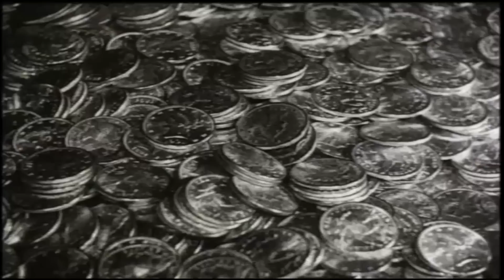"Pushking Community" feat. Kenny Aronoff/Fabrizio Grossi "That's all that love can do" Koha/Savilov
История этой песни интересна, она как и многие другие песни приснилась мне и так совпало что это было именно в день рождение Леннона. Когда мы записали эту песню то конечно же посвятили ее Джону.
Через пять лет после выхода этой песни мы отобрали ее на пластинку "со звездами" и она была отправлена Оззи, он должен был проучавствовать в записи, спеть припев и т.д., была сделана тональность "под него" , но к сожалению  в результате он не смог спеть из за состояния здоровья.
В результате я спел сам и попросил Сашу Грата сделать видео дизайн и монтаж. В голову пришла интересная идея, зашифровать в моей песне известную песню Леннона "Imagine".
И вот что у нас получилось...